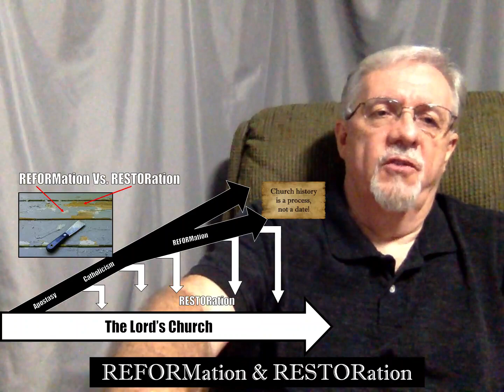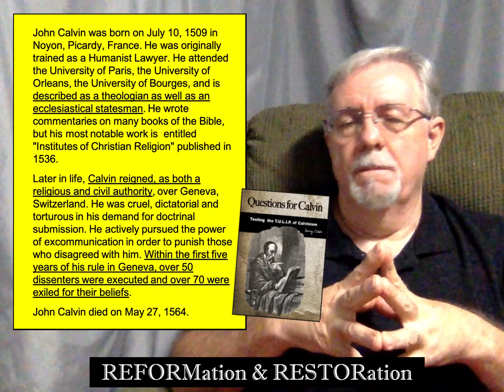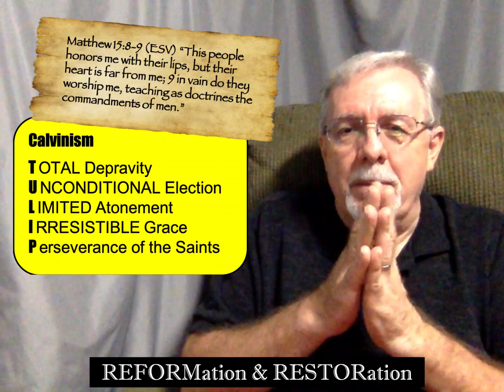REFORMation & RESTORation 2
Church history is a process, not a date. This series emphasizes the great difference between the REFORMation process and the RESTORation process.